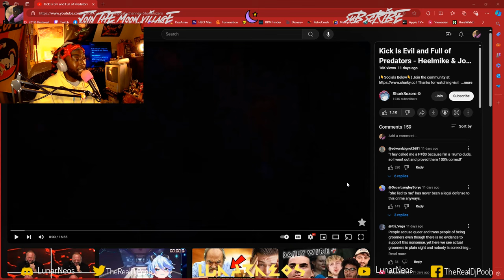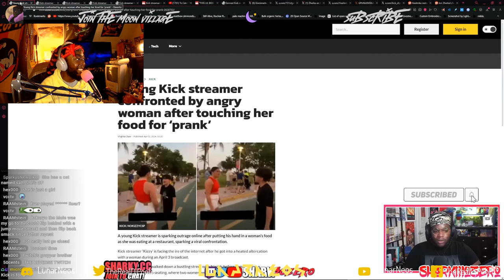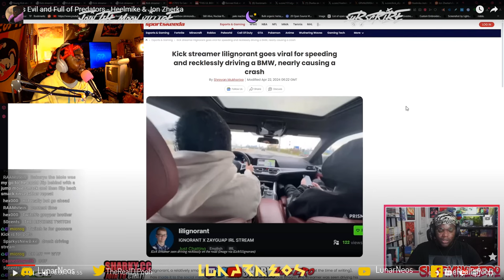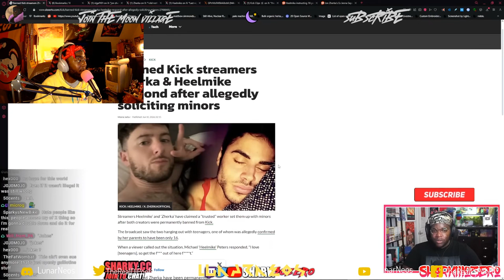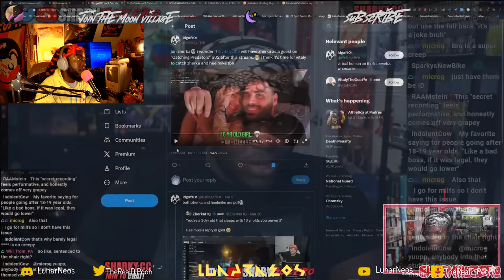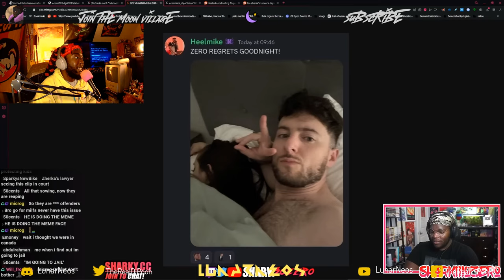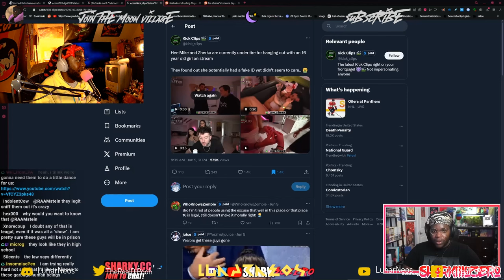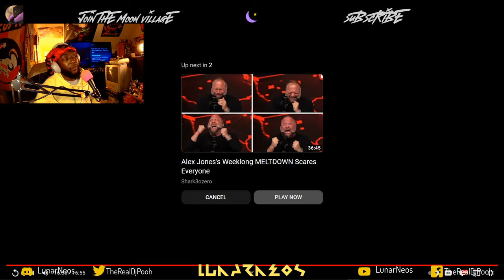Kick Is Evil and Full of Predators - Heelmike & Jon Zherka By @shark3ozero Reaction